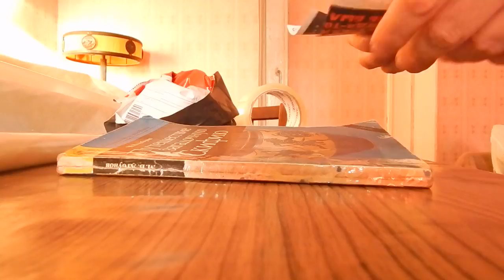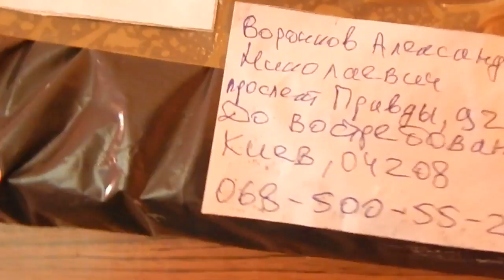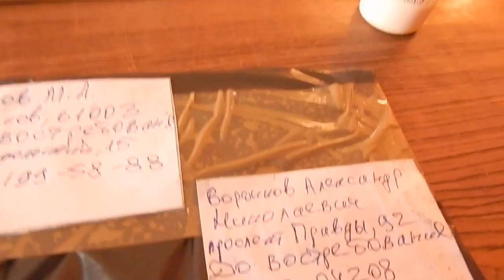OLX. Мастер Класс По Упаковке Двух Книг За 180 Секунд!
Digital Max Cinema Present.  Моё Видео.  Мои Видео обращения. OLX. Мастер Класс По Упаковке Двух Книг За 180 Секунд! Привет Друг!!! Как ТВОИ дела? Пиши в комментариях и мой личный секретарь возможно опубликует их, ЕСЛИ ОНИ БУДУТ КОНСТРУКТИВНЫЕ И В ТЕМУ. Сегодня я покажу и расскажу тебе как ЛЕГКО и БЫСТРО упаковать две книги за 3 минуты. Вся информация в ролике.